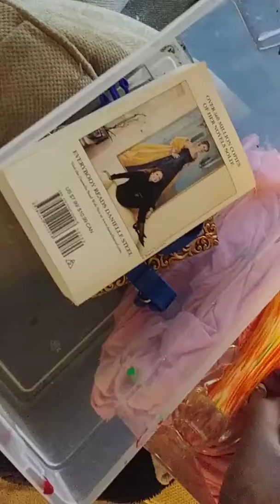30 day minimalist challenge day 11